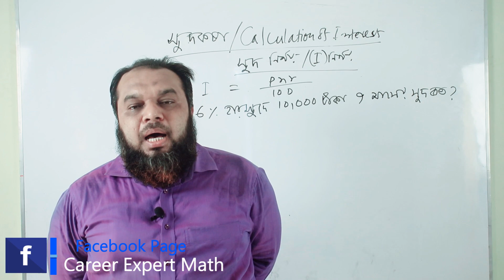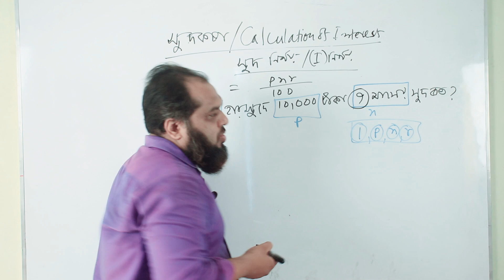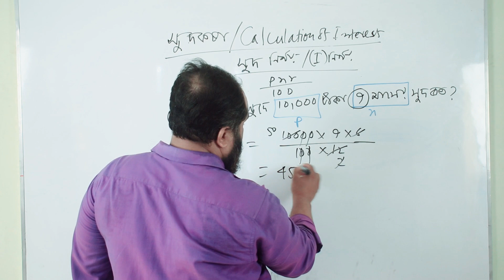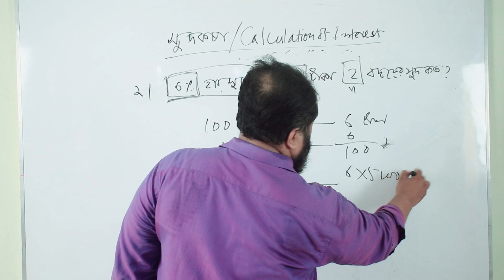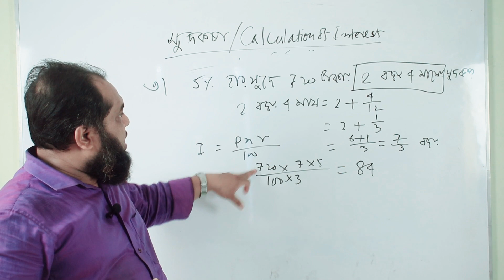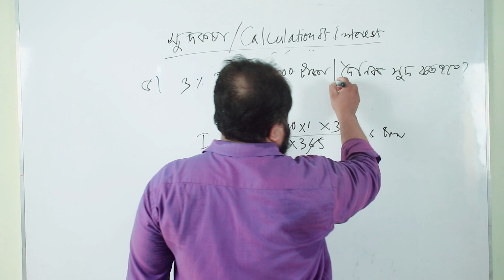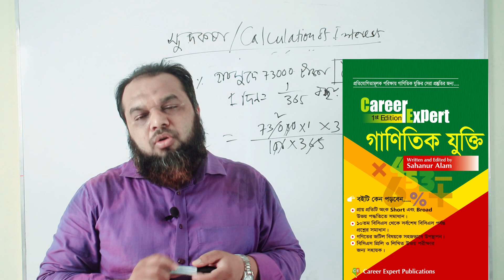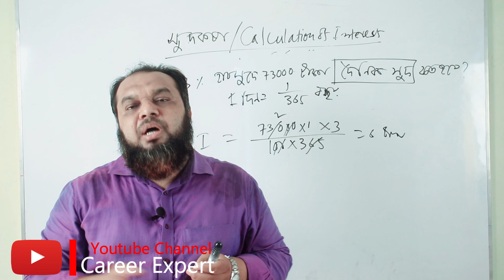সরল মুনাফার অংক | সুদকষা এর অংক করার সেরা টেকনিক (পর্ব ০২) ।। বিসিএস সহ সকল চাকুরির পরীক্ষা .